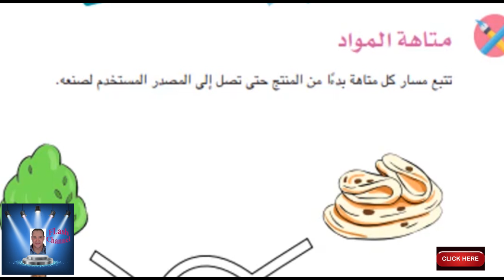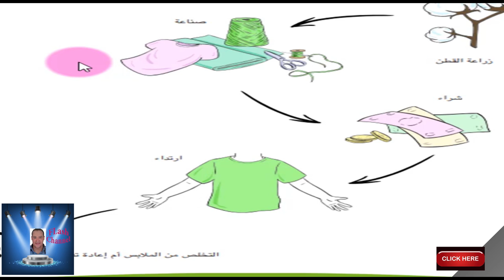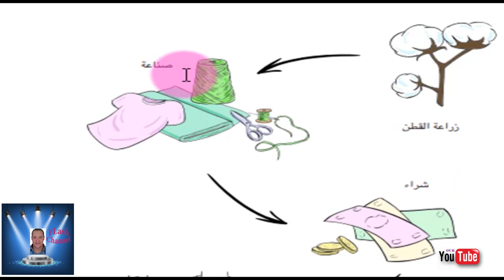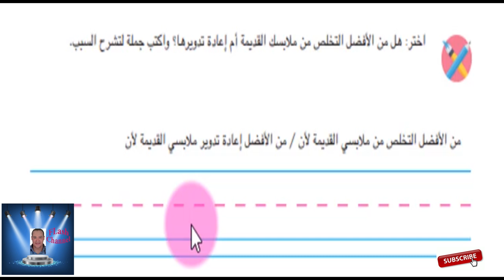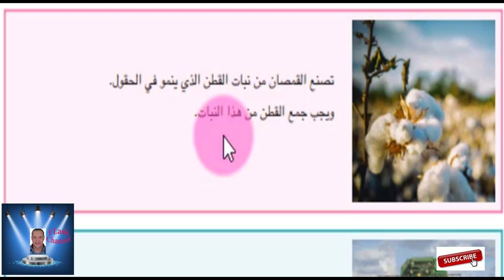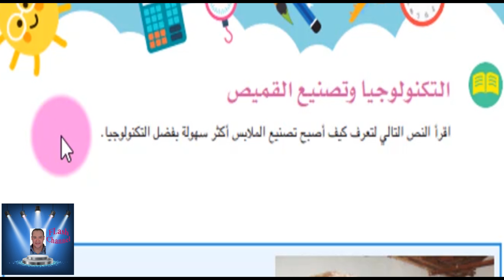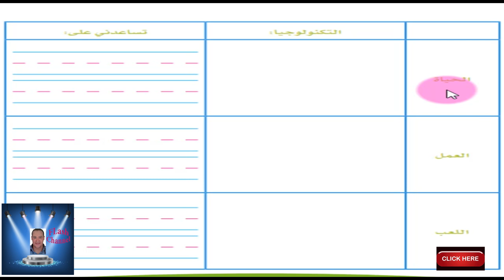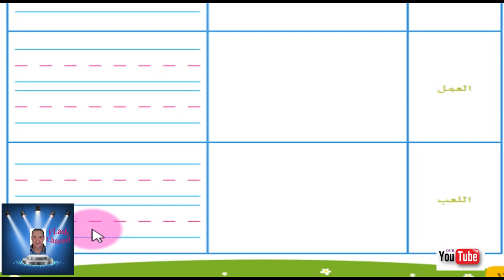أولى ابتدائى الترم الثانى اكتشف الدرس الرابع و الخامس رائع -( كيف يتم تصنيع المنتجات حول العالم ؟)